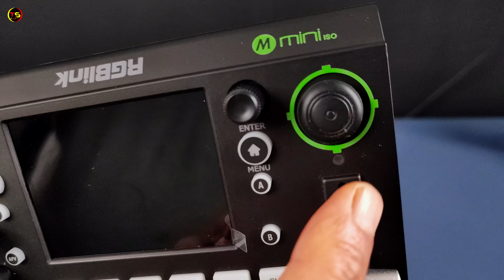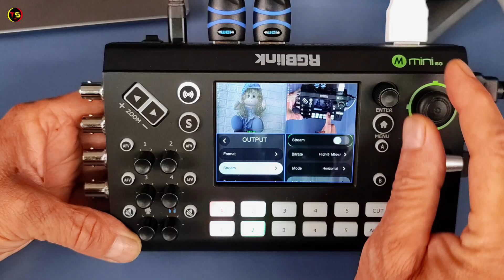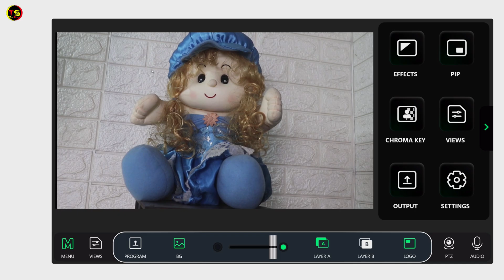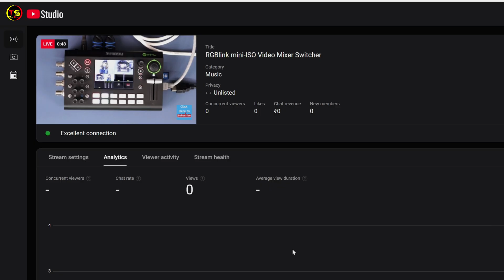Best Video Switcher For Live Streaming | RGBlink mini-ISO Video Mixer Switcher | Unboxing | Tutorial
Best Video Switcher Live Streaming | RGBlink mini-ISO Video Mixer Switcher | Unboxing | Tutorial

RGBlink MINI-ISO 10-Channel Video Mixer Switcher for Live Streaming

RGBlink mini-ISO Video Mixer Switcher is the best video switcher for live streaming. the mini-ISO 10-Channel All-in-One Switcher from RGBlink and its four HDMI, four SDI, USB, and NDI video inputs. The compact switcher can accommodate HDMI resolutions up to DCI 4K60 and stream up to 1080p60 via USB-A UVC output, with a second USB-A port to record externally via portable drive.

Compact HDMI/SDI Video Switcher
4 x 4K HDMI and 4 x SDI Inputs
UVC and NDI Inputs
Stream up to 1080p60 Video via USB

TECHNO SHYAM SOCIAL
THINGS YOU NEED TO KNOW